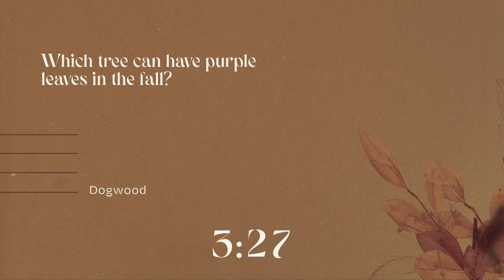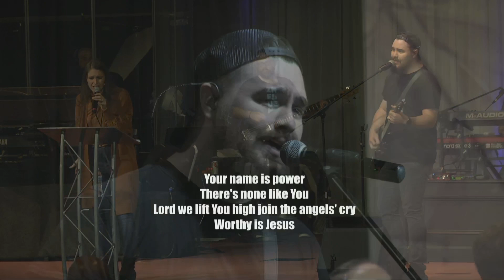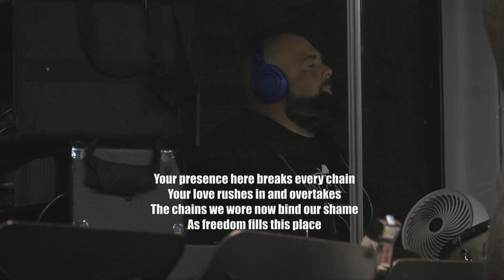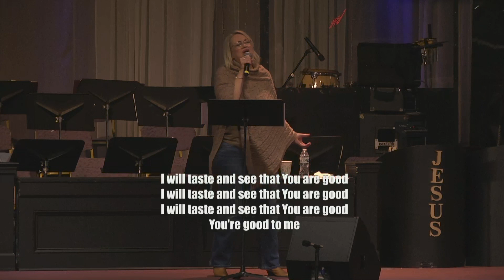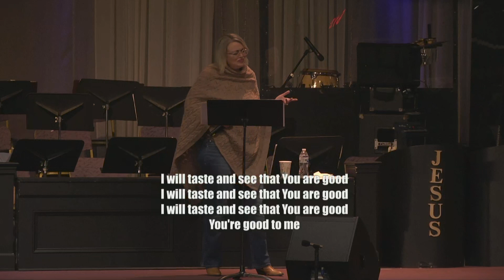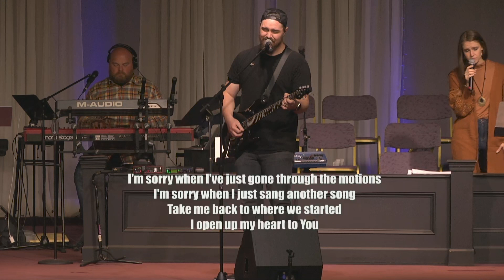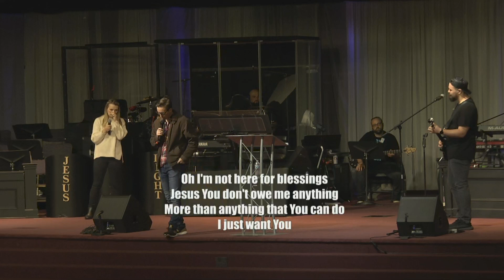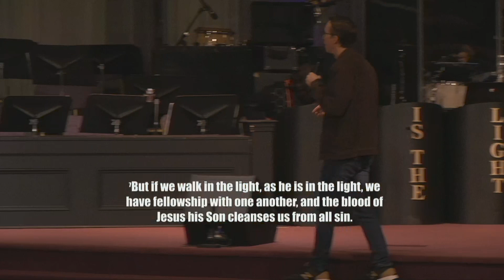The Lord of the Harvest | Synergy Church | 10-30-2022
Message by Pastor Michael Gammill

Welcome to our Cathedral of Life/Synergy Networks Online Campus! We are so glad you decided to join us today.
For other ways to experience today's service online, you can